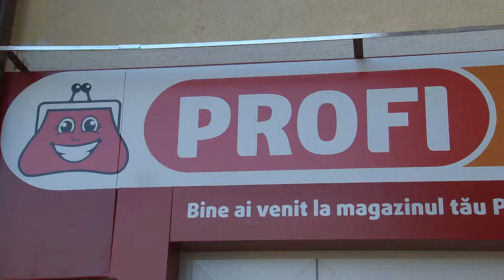LA ZEMES inaugurare nou centru comercial PROFI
LA ZEMES, judetul Bacau, inaugurare nou centru comercial PROFI in prezenta Primarului Razvan Tudosa si a senatorului Dragos Luchian.

Cu stimă,
echipa Exclusiv

Vizionare plăcută !